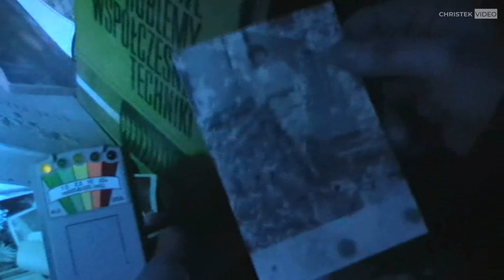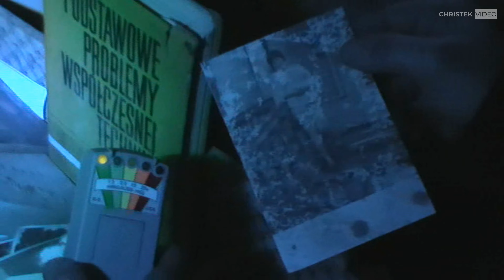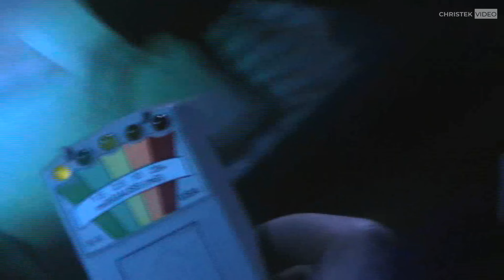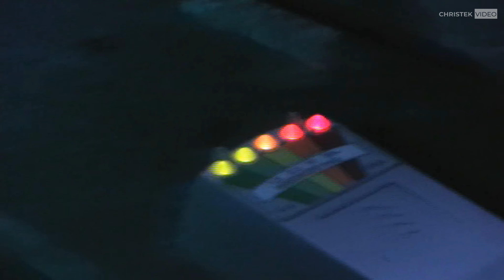Nawiedzony dom / Haunted house / Spukhaus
Nawiedzony dom, który daje się we znaki mieszkańcom. Tajemnicza energia, która ujawnia się podczas śledztwa przeprowadzonego przez PTGH. Czy to wszystko jest możliwe, czy dzieje się naprawdę? Zobacz i przekonaj się sam.